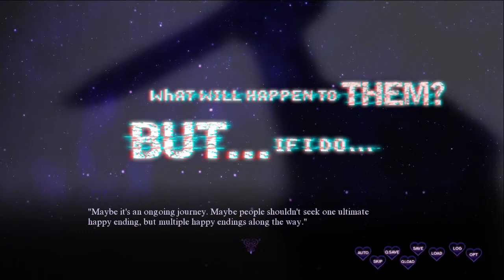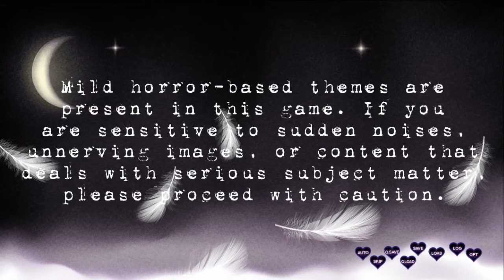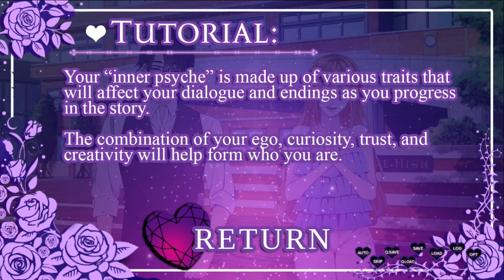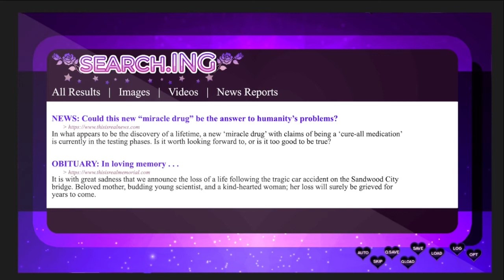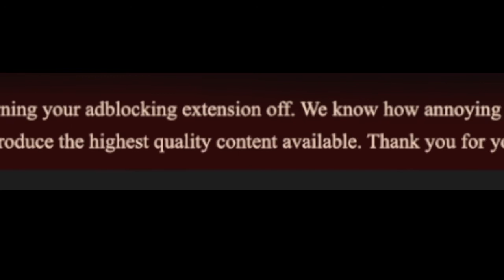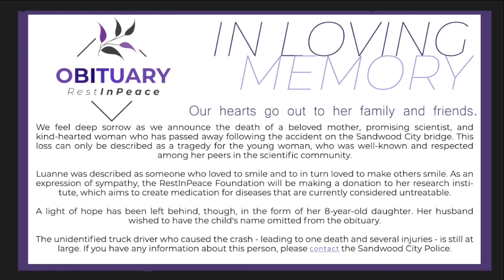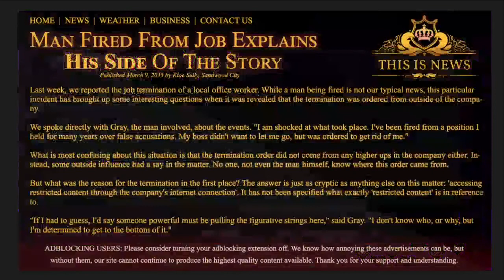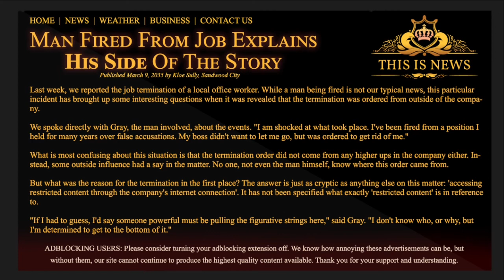Tragedy Has Arrived | Heart Fragment : Book One #1